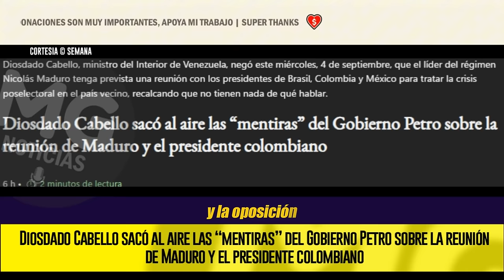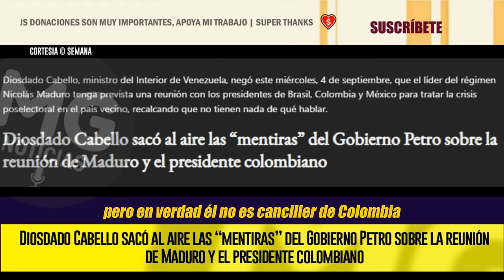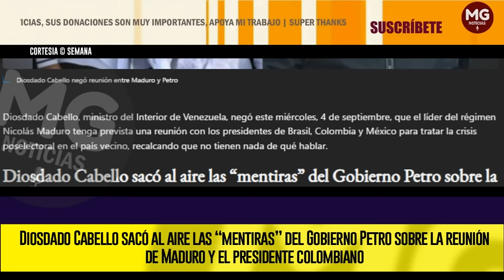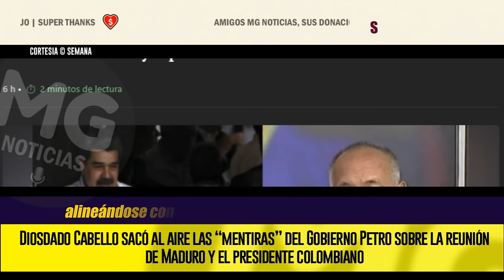🛑 DIOSDADO CABELLO SACÓ AL AIRE LAS “MENTIRAS” DEL GOBIERNO PETRO SOBRE REUNIÓN DE MADURO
Diosdado Cabello, ministro del Interior de Venezuela, negó este miércoles, 4 de septiembre, que el líder del régimen Nicolás Maduro tenga prevista una reunión con los presidentes de Brasil, Colombia y México para tratar la crisis poselectoral en el país vecino, recalcando que no tienen nada de qué hablar.
SEMANA